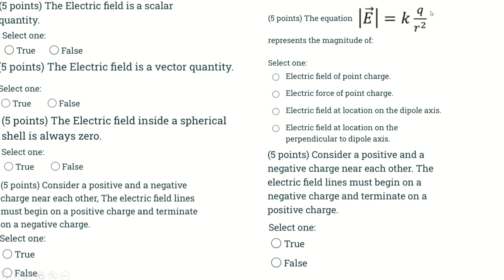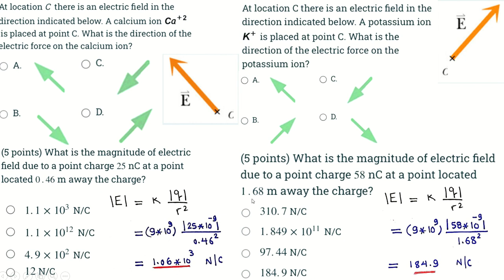49 Physics 272 CH13 Electric Field Conceptual Questions